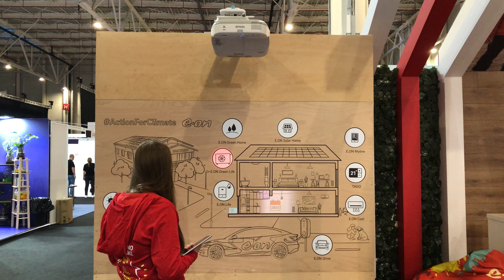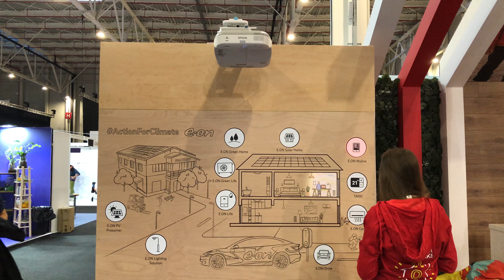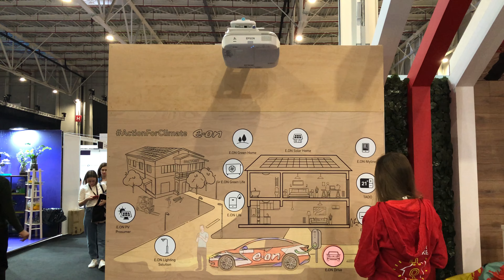ActionForClimate | E.ON | Doodle Magic Board (event)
Client: E.ON
Industry: Energy
Project: Doodle Magic Board creted for their exhibition stand at GoTechWorld 2022. Energetic efficiency solutions / Soluții de eficiență energetică
Year: 2022